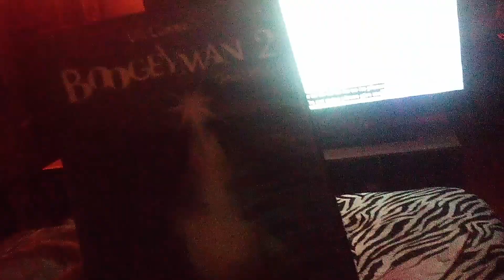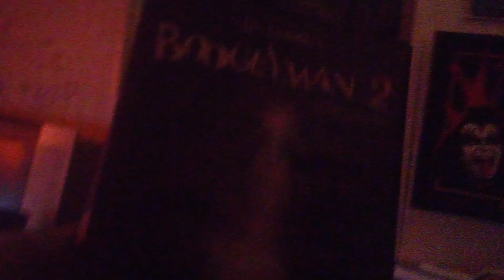WCGHP FRIDAY FUN BOX☠️👄🤪🎭🌿